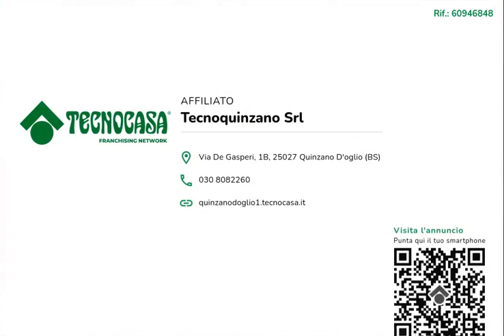QUINZANO D/O-Villa singola di 4 locali su 2 livelli, doppi servizi, lavanderia, taverna e box doppio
QUINZANO D'OGLIO - Villa singola di 4 locali su due livelli, doppi servizi, portico oltre seminterrato con lavanderia, taverna e box doppio. Giardino di proprietà su 3 lati.

DESCRIZIONE E PARTICOLARITA':

Questa splendida villa singola, di nuova costruzione e classificata in Classe A4, è un perfetto esempio di design moderno unito a comfort e funzionalità. Situata in una zona tranquilla, la villa si sviluppa su due piani oltre a un seminterrato, offrendo ampi spazi e una qualità della vita eccezionale.

ESTERNI
All'esterno, la villa è circondata da un suggestivo giardino che si estende su tre lati, creando uno spazio verde privato e accogliente. La facciata è caratterizzata da elementi moderni, con ampie vetrate che permettono un’illuminazione naturale eccezionale. Un portico completa la zona esterna, fornendo un luogo ideale per godere di pranzi all'aperto e momenti di convivialità con amici e familiari.

PIANO TERRA
Il piano terra è ben strutturato e si compone di:

Cucina: un'ampia cucina con spazi funzionali e moderni; progettata per essere il cuore della casa.
Soggiorno: un luminoso soggiorno separato, con grandi porte finestre che offrono una vista sul giardino esterno. Il soggiorno è perfetto per accogliere gli ospiti e per momenti di relax in famiglia.
Bagno: bagno di servizio, dotato di sanitari moderni e finiture di qualità.
PRIMO PIANO
Il primo piano è dedicato alla zona notte e offre:

3 camere spaziose: Ogni camera è progettata con attenzione ai dettagli e fornita di grandi finestre, garantendo luminosità e una ventilazione ottimale. Le stanze possono essere personalizzate per soddisfare le esigenze familiari, ideali come camere da letto, uffici o stanze per gli ospiti.
Bagno: un secondo bagno elegante e moderno, dotato di doccia e/o vasca, progettato per offrire tutto il comfort necessario.
SEMINTERRATO
Il seminterrato è un'importante area funzionale che include:

Garage Doppio: accessibile direttamente dall'interno della villa, offre ampio spazio per due auto, con possibilità di ulteriore stoccaggio e organizzazione.
Taverna: uno spazio dedicato a svago e relax, ideale per intrattenere gli ospiti, arredabile a piacere con divani, tavoli e zona barbecue.
Lavanderia: una lavanderia spaziosa e ben attrezzata, dotata di lavatrice, asciugatrice e spazio per stendere i panni.
CARATTERISTICHE ENERGETICHE E FINITURE
La villa è realizzata secondo standard elevati di efficienza energetica, grazie a un sistema di isolamento termico e impianti all’avanguardia che garantiscono un basso consumo energetico.